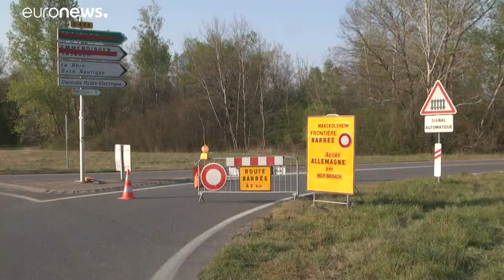Merkel: riapertura graduale di scuole e licei in Germania a partire dal 4 maggio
Le scuole in Germania riapriranno gradualmente dal 4 di maggio, i primi saranno gli studenti che devono conseguire un diploma, Il governo federale di Berlino proroga quindi le restrizioni fino al 3 maggio ma alcune misure potrebbero essere allentate per aprire piccoli esercizi commerciali.…